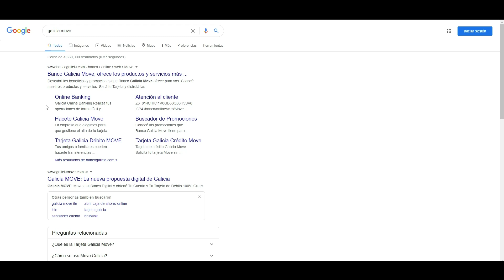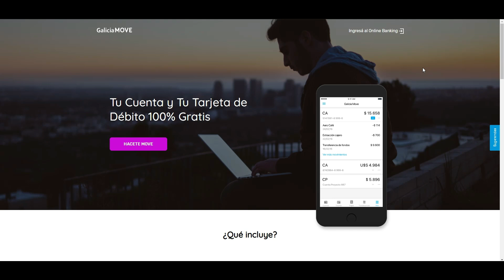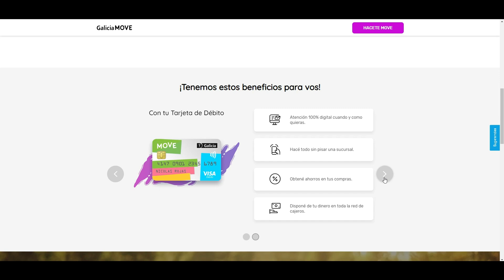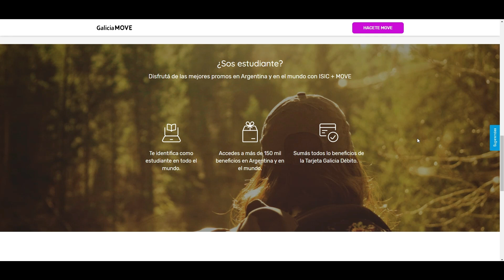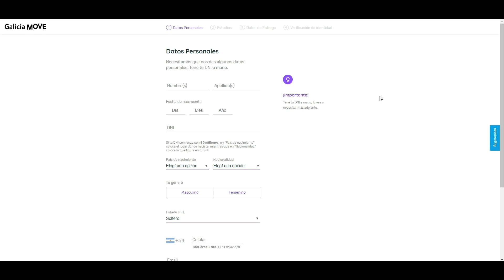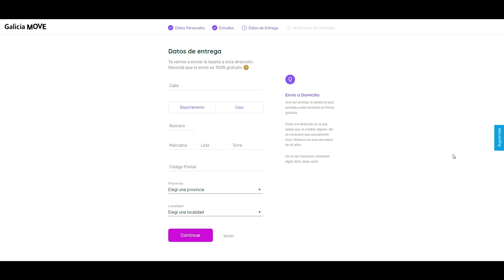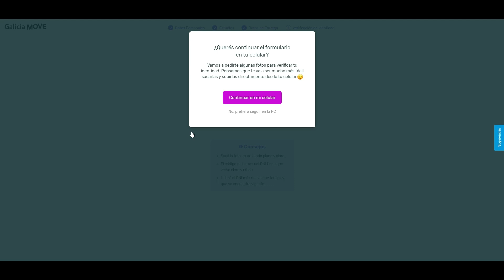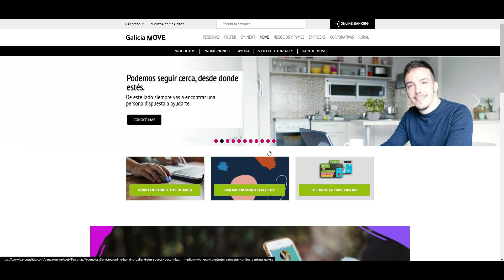🐱‍🏍Como abrir una cuenta en GALICIA MOVE - PASO A PASO | Caja de ahorro en DOLARES GRATIS